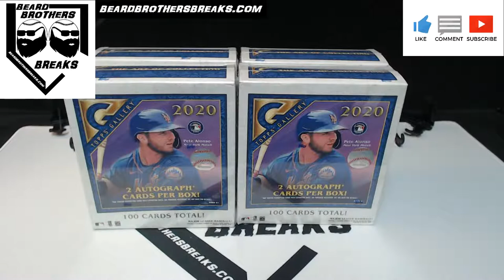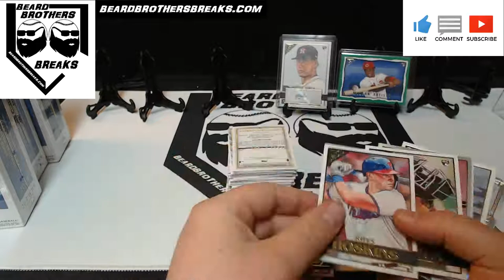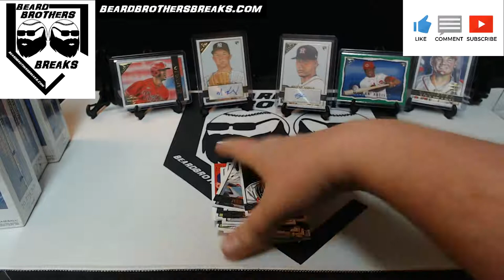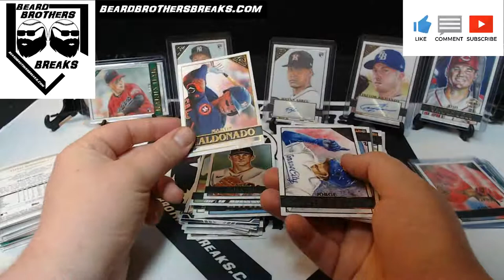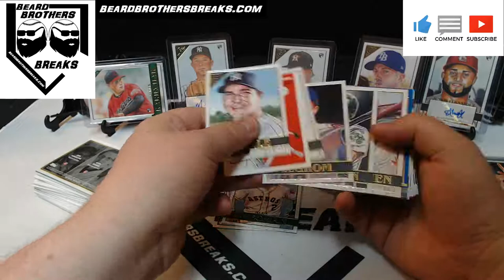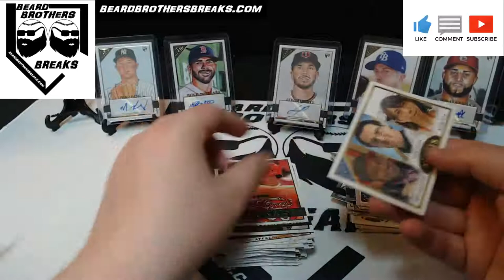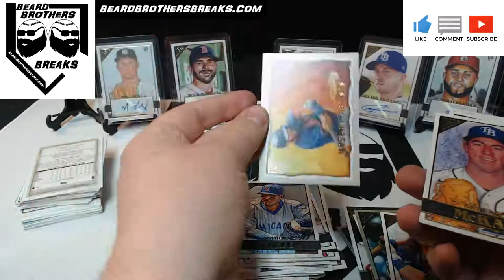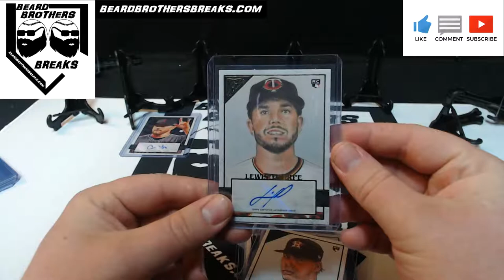Beard Brothers Breaks 2020 Topps Gallery 4 Mega Box PYT Sports Card Break #1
47:46 2020 Topps Gallery 4 Mega Box PYT Sports Card Break #1
1:30:56 Recap
Welcome to Beard Brothers Breaks